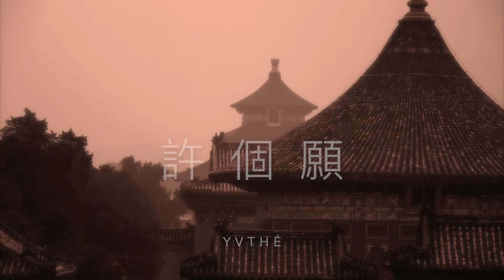(FREE) Chinese Type Beat "許個願" prod. Yvthé Beats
FREE Chinese Type Beat "許個願" prod. Yvthé Beats. Thank's for watching !

My…

Please visit the Youtube page of the French rapper